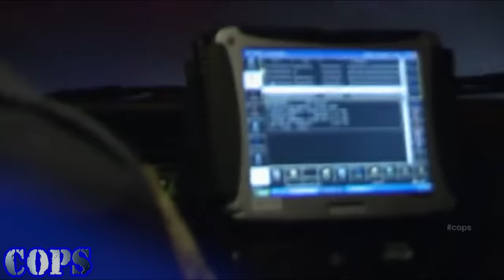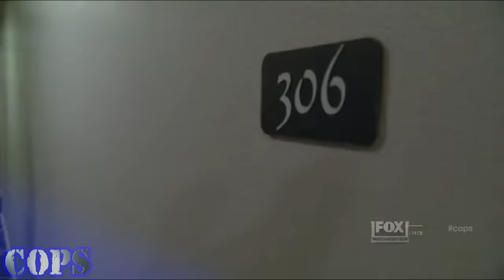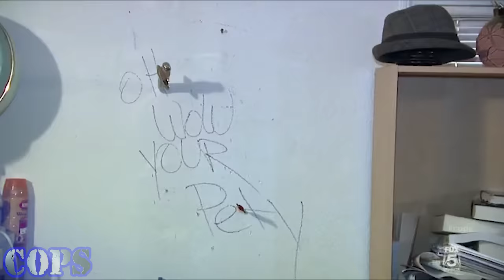COPS Season 32 Episode 11 | Dash and Salt | Cops 2024 Full Episodes